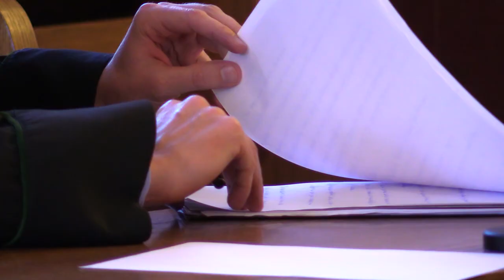25 lat za zabójstwo córki 26.10.2022